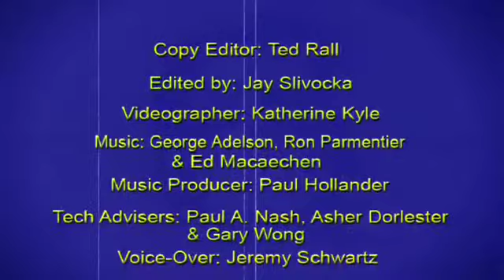KALAMITY: reviewed by Cole Smithey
FILM REVIEW VIDEO ESSAYS OF: Kalamity, Carlos, Inhale, Classic Film Pick: Persona